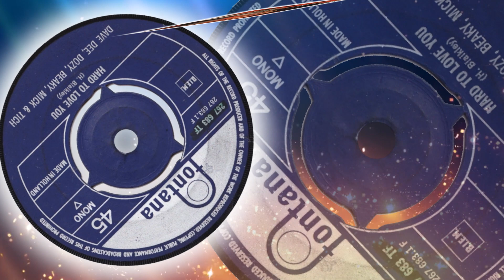Dave Dee, Dozy, Beaky, Mick & Tich - Hard To Love You (1966)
1966 song that was released in some markets (Germany, New Zealand and The Netherlands) as a single.